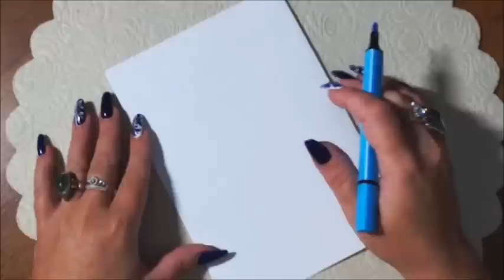СКОЛЬКО БУДЕТ ДЕТЕЙ??? 100% точно! По дате рождения!//гадание онлайн на картах таро